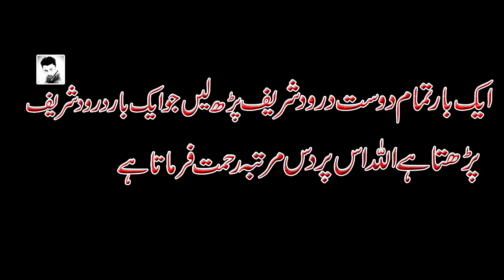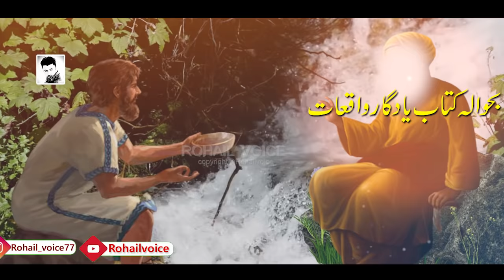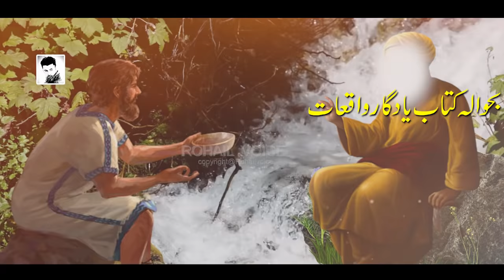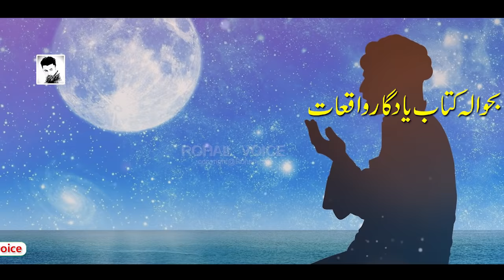Do Buzargon Ka Waqia | Hazrat Hatim rh | Urdu Stories| Rohail Voice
aik zindagi badal deny wali video. zindagi ki 8 aisi baten jo insan ko badal sakti hain...